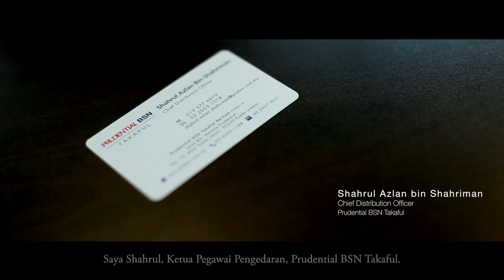PruBSN Chief Distribution Officer - Note to Future Agents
If you are looking for a truly rewarding and purposeful career with a clear path to grow, you have come to the right place. Welcome to PruBSN. Here, we believe in excellence, not mediocrity.

For more information on how to be our Takaful Consultant, please visit the following